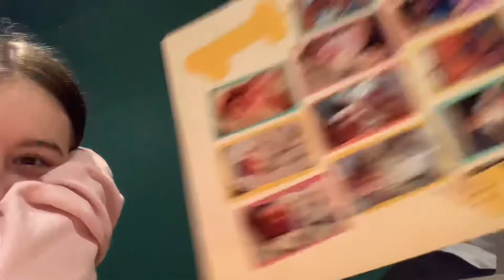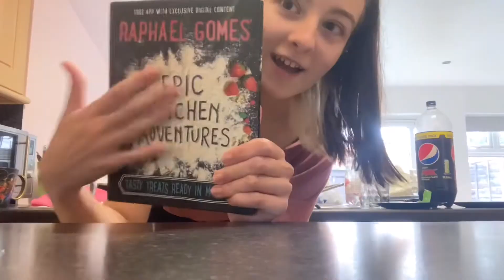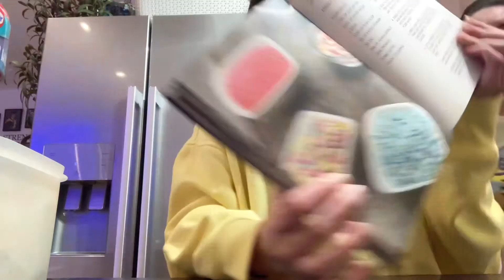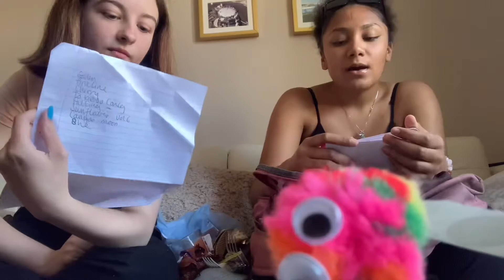Bloopers #10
In this video I have some bloopers and outtakes that didn’t make it into the original videos all the way back to videos I uploaded in October so I hope you enjoy,
Byeee